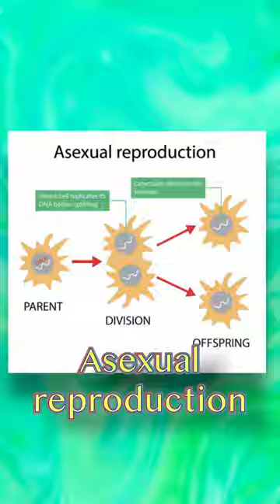Charlotte the Stingray and the Immaculate Conception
Researchers think they know what happened